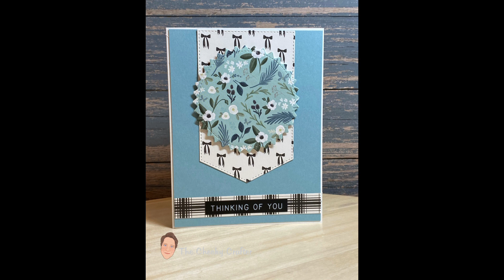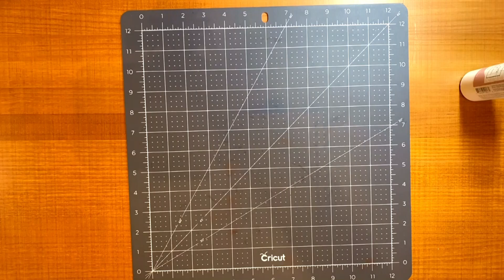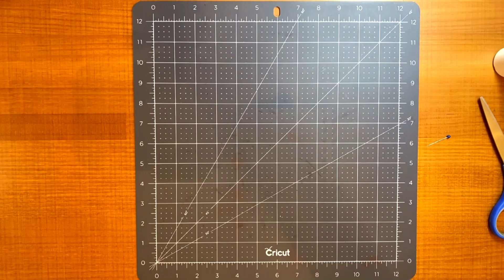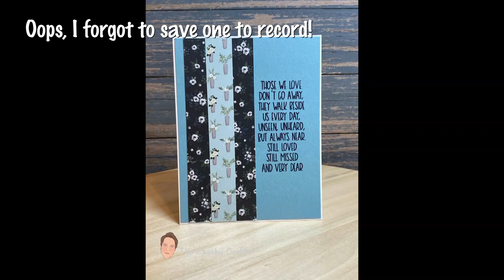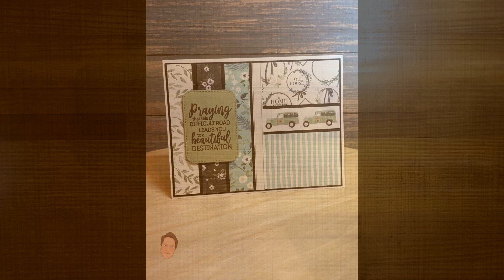Carta Bella | Home Again | 24 Cards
This is, without question, one of my most favorite paper collections of all time.  The colors and patterns are just beautiful.  I made 24 cards and then ordered another set of paper.  FYI - The 6 x 6 is no longer available (well that I can find anyway) so I included a link for the 12 x 12 paper pack below.

Below is a list of supplies I used.  For the full list of supplies and tools, please see the blog post.

Carta Bella Home Again 6 x 6 Paper Pad (I used the 6 x 6 paper pad, but it is no longer available so here is a link for the 12 x 12 paper pack) [Scrapbook.com]

Black Sentiment Strips - Simon Says Stamp (from a monthly kit not sold individually)

Double-sided tape [Amazon]

Art Glitter Glue [Amazon]